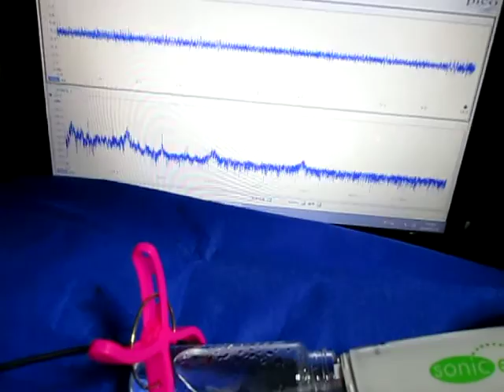超音波計測技術（Sound pressure measurement of ultrasonic）